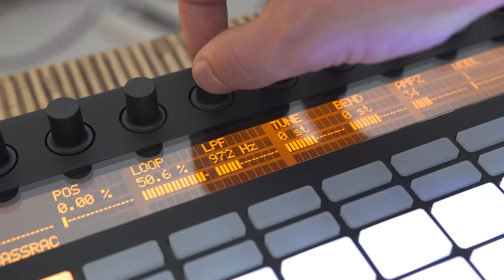Ableton Instrument Racks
Sample Magic are proud to present the latest installment of our Ableton series: Ableton Instrument Racks.

Five mammoth rack instruments integrating Sample Magic’s cutting-edge analogue and digital sound design and Ableton’s native processing tools into one standalone production and live performance powerhouse.

Comprising five vital instrument racks for dance music production - bass, lead, kick, snare and hi-hat - each rack comes loaded with 64 unique sample-based patches alongside 8 intuitive and intelligent macro controls to give you a comprehensive production toolkit for almost every genre of electronic music.

Packed with sounds from the Oberheim SEM V, Oberheim Matrix 1000, Arp 2600, Korg MS-20 and Nord Modular, Ableton Instrument Racks seamlessly fuses classic hardware with Ableton’s powerful native processing in one complete package.

The pack also contains three complete demo projects (including the one in the demo video) to showcase the powerful potential of the racks.